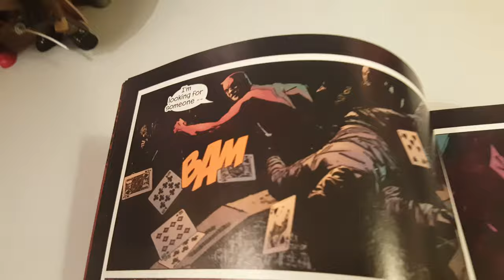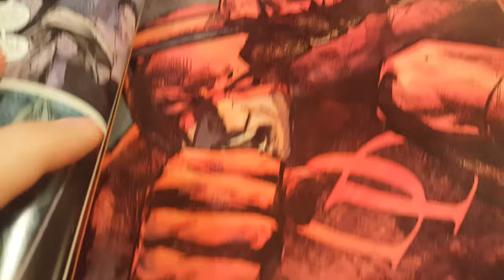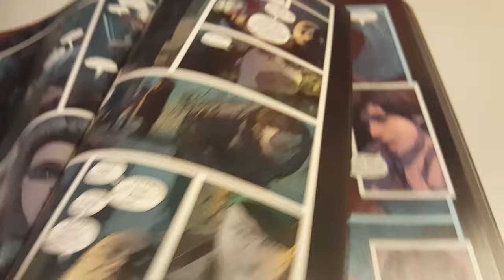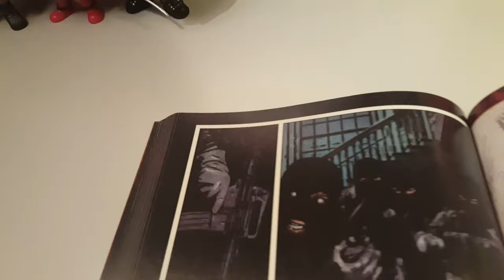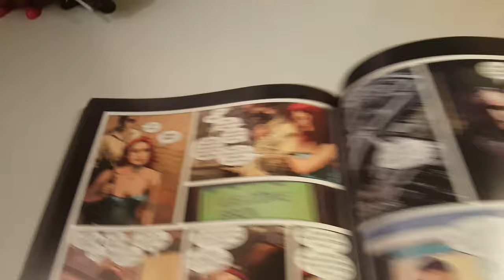Daredevil Ultimate Collection Vol 2 By Brian Michael Bendis and Alex Maleev Overview